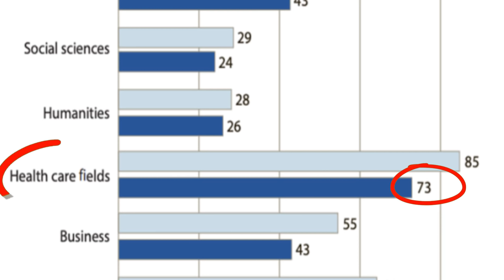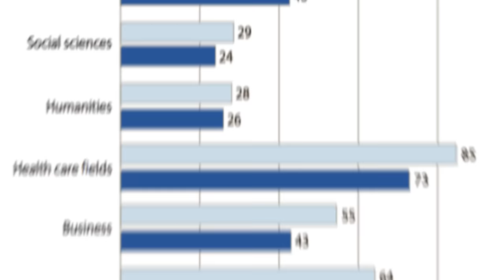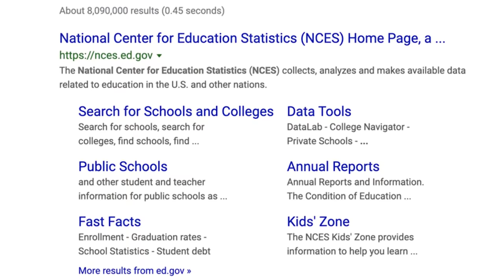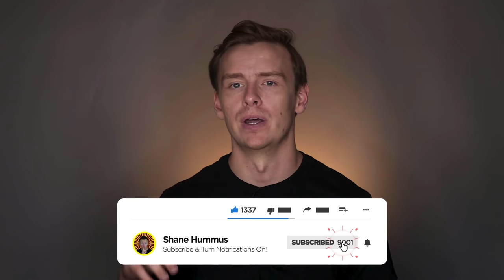Top 10 Useless College Degree RED FLAGS To Watch For...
What's happening, hope you're having a fantastic day.  In this video I'm going to go over "red flags" to watch for when it comes to choosing a college degree.  There are predatory businessmen out there that are ridiculously rich selling "passion degrees" to suckers that are too young and naive to know the difference between a hobby and a career.

This is an extremely unfair trap that millions of people are falling for, and it's hard to blame them considering that you have to make this huge life decision, probably one of the top 5 BIGGEST decisions of your life, at the age of 17 or 18...

Now, I've made other videos calling out specific degrees for being worthwhile or worthless in the real world(in terms of getting an actual job afterwards).  But there's just no way for me to be able to make a video about every single degree, that would take me years.

So instead, I'm making a video like this that will show you how you can tell for yourself if a college degree you're thinking about pursuing is going to be a major that is worthwhile, or one that will lead you to having a ridiculous amount of student debt and working a dead end job.

I read every comment and so far I believe all of the comments have been responded to (which is a TON of work), so I really do care about your opinion.

~Shane